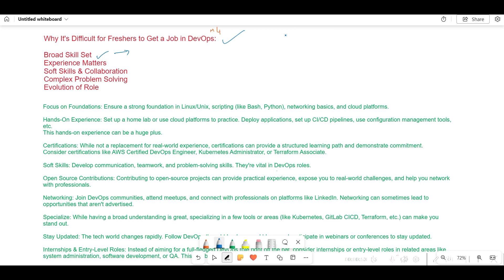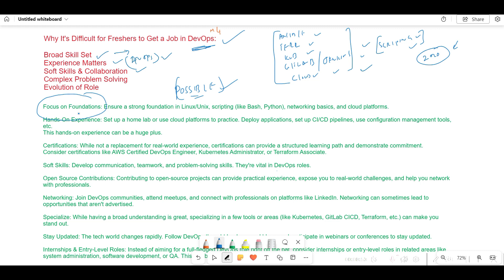DevOps jobs for Freshers | In Telugu | How To crack DevOps Jobs as a Fresher.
For IOS (use org code as- inpzwe)

Looking for a career in DevOps? This is the perfect resource for you if you're looking to start your DevOps career as a fresher. We have a wide range of DevOps jobs available, all of which are listed in Telugu. So start your career journey with us today!

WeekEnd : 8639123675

For All Courses download app from Store.